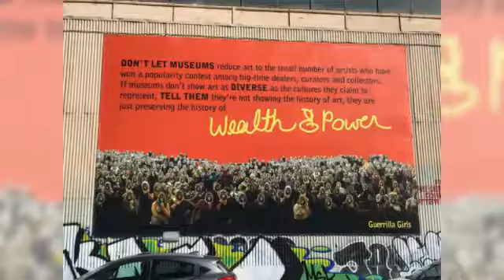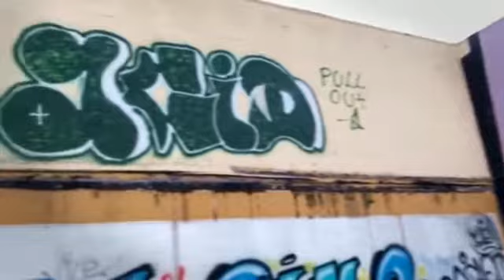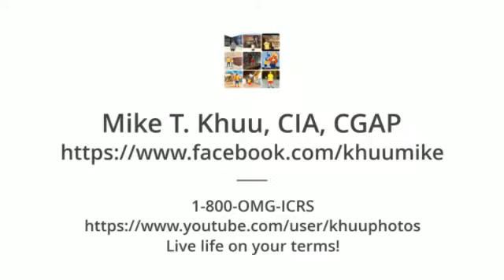East Chinatown Graffiti Walkthrough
Mission Junction, Los Angeles CA Graffiti Junkyard